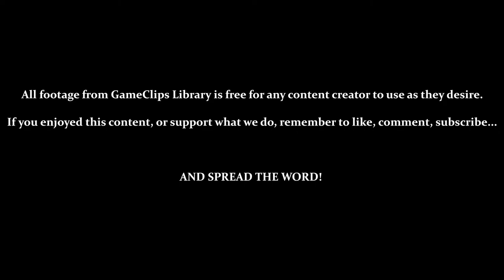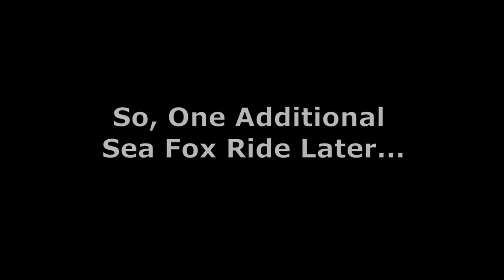Tails Adventure (GG) - Battle Fortress (Failure) — GameClips Library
This Clip's Contents:
- Exploring Battle Fortress
- Acquiring & Using [Wrench]
- BOSS — Speedy (Battle Kukku XVI)
- FINAL BOSS — Great Battle Kukku XV (Failure...)

Miscellaneous Content:
- Apparently, Battle Fortress Cannot Be Accessed Via the Map...
- 12:00 — THAT'S AN OPENING!?
- 14:35 — Only Thing That Can Kill [Remote Bot]